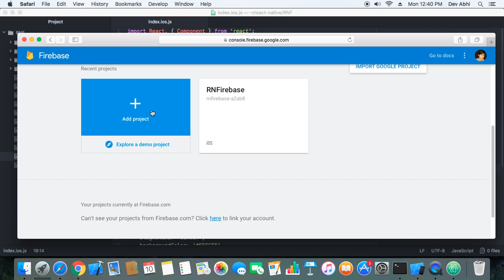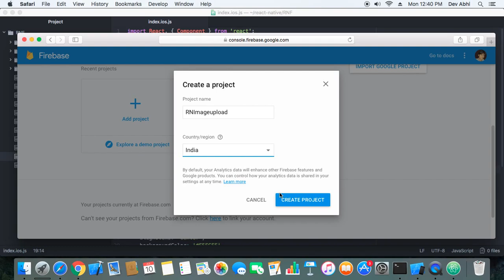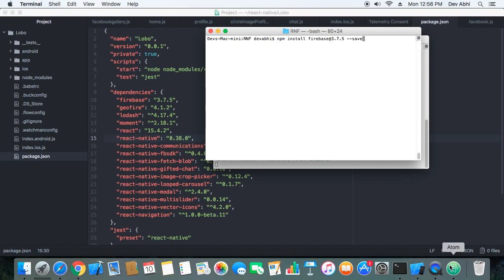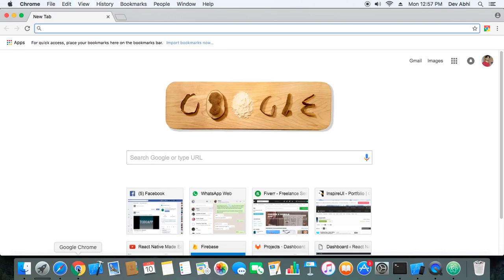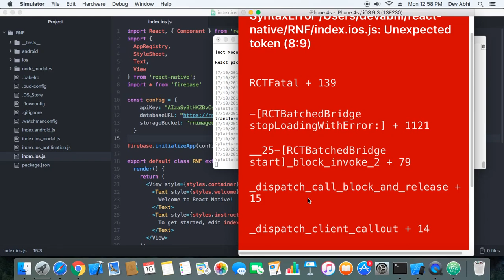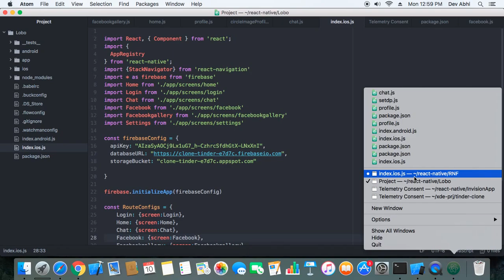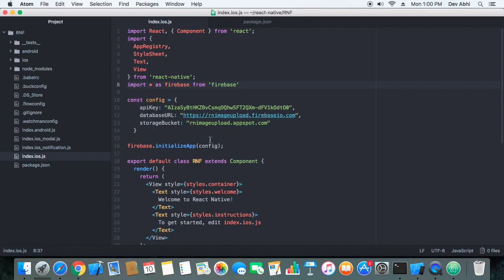React Native Image Upload and Cropping Step by Step - Part 1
Image Upload and Cropping using React Native and Firebase explained Step by Step - Tutorial Part 1 - Integrating Firebase to React Native